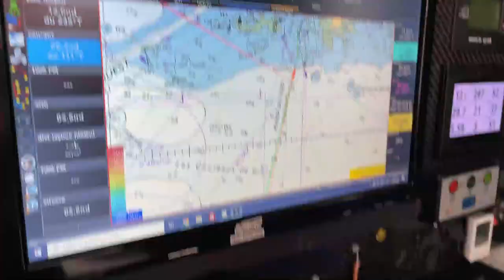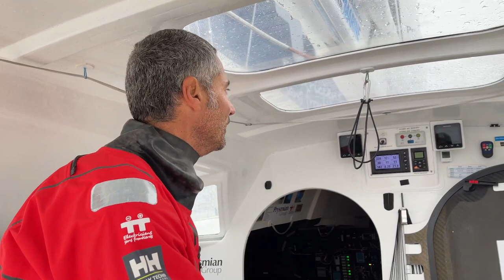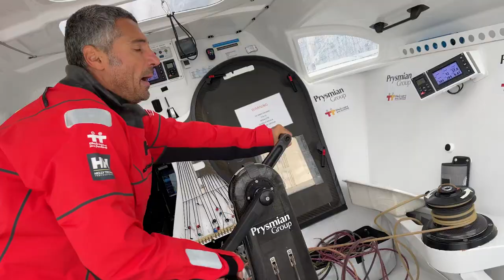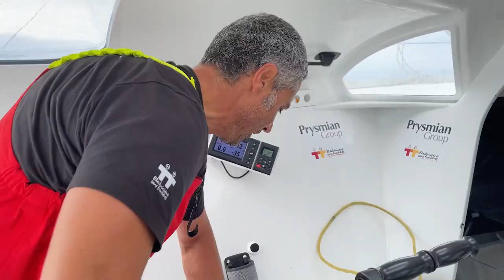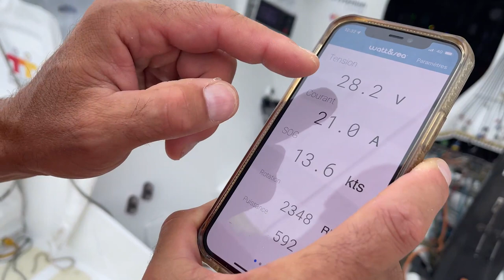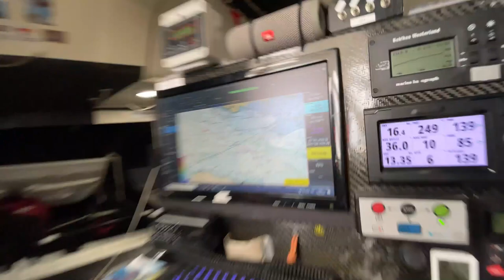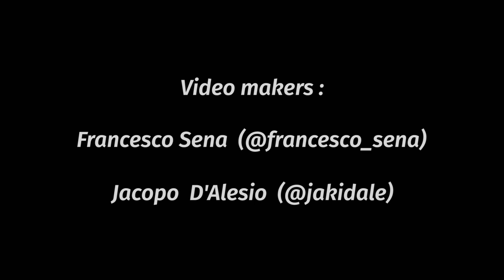"Il segreto non te lo dico". Allenamento su una delle barche da regata più estreme.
Manovre, velocità target, bordi di bolina, virate, ballast, test delle vele, delfini.
Preparazione e margine di miglioramento, le parole d'ordine.

Ritmo e energia negli allenamenti di Giancarlo Pedote a bordo dell'imoca Prysmian Group in preparazione alla Route du Rhum.

Sempre con prysmiangroup

Immagini by: @jakidale e @FrancescoSena89 . Montaggi di @tombuzzi